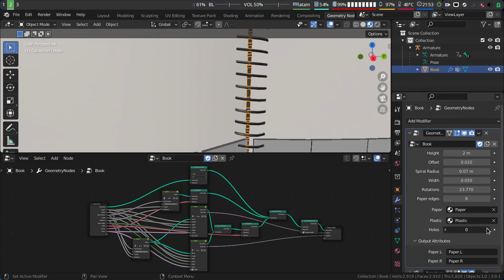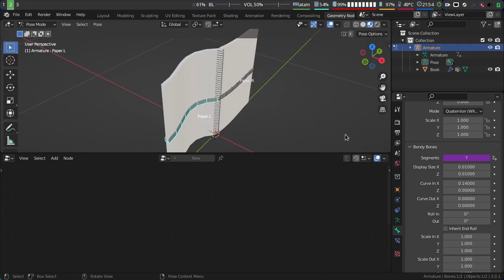Blender geometry nodes: Spiral bound book